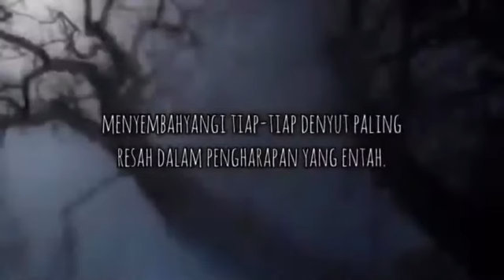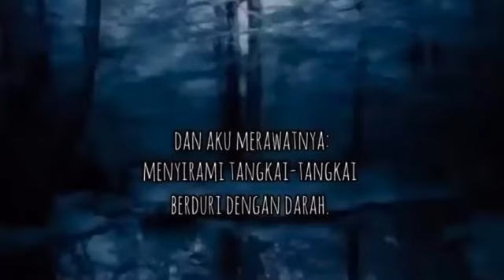Puisi Merawat Rindu (Sad Poetry) Karya Wilantara | Dinarasikan Dodhoo Anthonius | Dodo Antoni